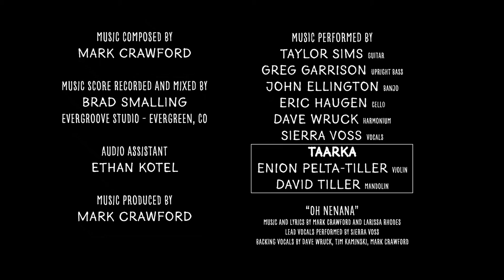O Nenana! Classic Documentary Soundtrack Recording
For the Classic - A Documentary Film's credit sequence, director Tim Kaminski and I wanted to send off the town of Nenana, Alaska right by writing their very own song. Written in the same Athabaskan “old-timey” music style as the rest of the soundtrack, I imagined that this was a song that was written a hundred years ago when the @Nenana Ice Classic was picking up steam. For a century, the townspeople of Nenana, Alaska, have celebrated the Ice Classic, an annual contest in which participants place bets on the arrival of spring. Wagers come in from around the world to make for prizes of up to $350,000. Started in 1917 by railroad surveyors, the Ice Classic is a source of pride and much-needed employment for this often forgotten community.

The Nenana community goes to great lengths to uphold their tradition so I thought it was fitting they have song honoring the town and the tradition that keeps their collective soul alive. On the surface, the lyrics (written by my wife Larissa Rhodes and me) may seem a love song for a lost love coming back home, but the lyrics are actually written from the point of view of the giant tripod structure that floats down the river and is rebuilt every year.

Sing along if you’d like!

O Nenana
I’m coming home my dear
winter’s almost over
and spring is nearly here
I’m what they call Classic
so take a chance on me
O Nenana set me free

O Nenana sing it through the trees
You melt my chilly heart
and you bring me to my knees
Waitin’ for the the sun to shine
and let your warmth sink in
O Nenana raise my spirit once again

Oh! Gather ‘round
The soul of our town
and while the world
keeps moving on
Nenana, you’ll always belong

We brought together an incredible ensemble of musicians and instruments from Colorado's vibrant bluegrass community, including Enion Pelta-Tiller and David G. Tiller from the band TAARKA, John Ellington from the Legendary Katthouse Pickers , Greg Garrison of Leftover Salmon, Sierra Voss, cellist Eric Haugen, and Taylor Sims of Bonnie and the Clydes. Brad Smalling and Ethan Kotel Audio at Evergroove Studio lent their recording and mixing skills to bring the score to life.